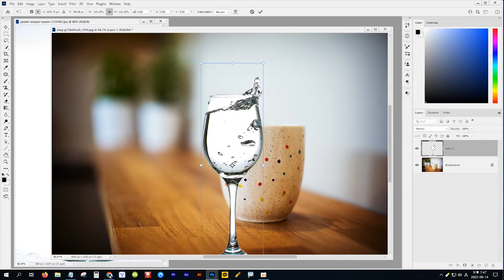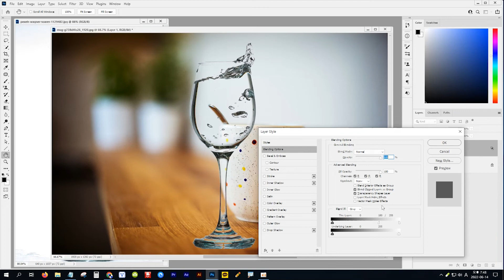[포토샵] -155- 투명한 유리잔 만들기